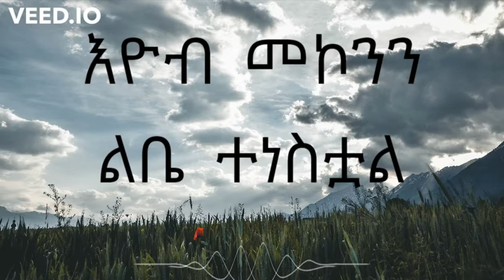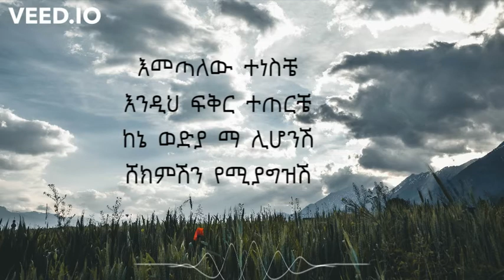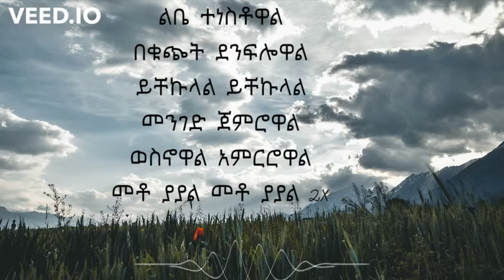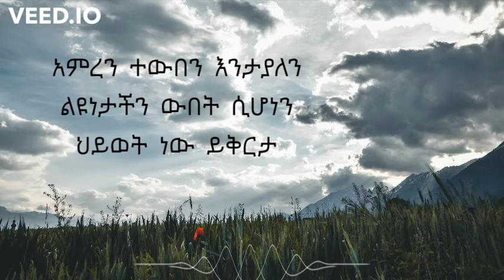Eyob Mekonnen እዮብ መኮንን - Libe Tenestual ልቤ ተነስቷል - Lyrics music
Song
Libe Tenestual  ልቤ ተነስቷል
Artist
eyob mekonnen
TuneCore (on behalf of eyob mekonnen); CD Baby Sync Publishing, and 2 Music Rights Societies